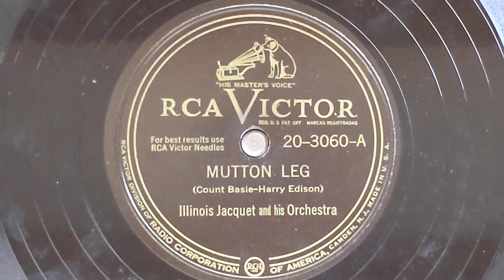Mutton Leg - Illinois Jacquet & His Orchestra - Victor 20-3060-A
ILLINOIS JACQUET & HIS ORCHESTRA
Possible lineup:
Russell Jacquet, Joe Newman, t /
J.J. Johnson, tb / Illinois Jacquet, ts /
Leo Parker, bs / Sir Charles Thompson, p /
Al Lucas, sb / Shadow Wilson, d.
December 19, 1947
D7VB-2890 Mutton Leg
Victor 20-3060